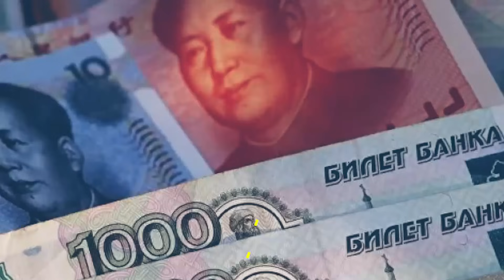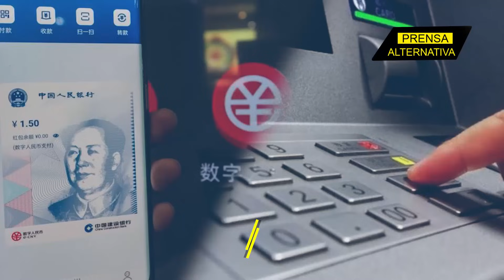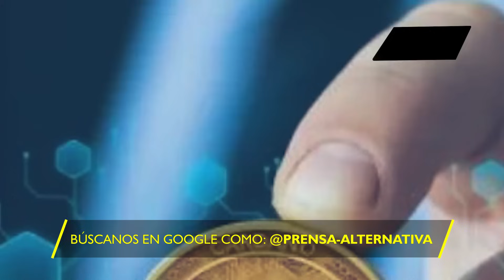Putin y Xi preparan un golpe sobre la mesa!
Un alto funcionario de la cancillería rusa declaró recientemente, que la participación del dólar en el comercio entre Rusia y China ha caído estrepitosamente, llegando a mínimos históricos, completándose el proceso de desdolarización.

Director General: Juan José del Castillo - El Jota
Jefe de Prensa: Enzo Anchante REV100001JP01
Jefe de Redacción: Mirelvis Gutiérrez REV10001JR
Redactor: César Augusto

Org
REF03JR1
L01
E03
sep2023PA